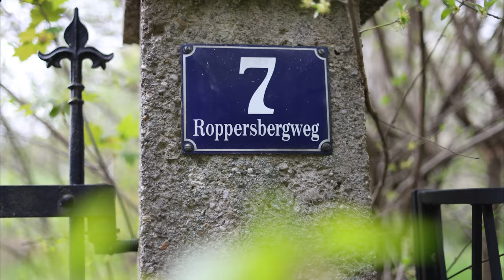Real Estate Videography - A Showcase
In this piece, I take you through a property that not only stands as luxurious real estate but is also imbued with Austrian cultural history—once the home of a famed theater actress - Gusti Wolf. Filmed with a Canon R6 Mark II and a DJI Mini 2 drone, this project was especially challenging due to the property's uninhabited status for the past 30 years. With no electricity available, I had to creatively maximize natural light to showcase the home's unique features—all within a tight timeframe of just under 3 hours. The final video serves as both a contemporary example of real estate videography and a nod to the property's historical significance. It showcases considerations for atmospheric editing and storytelling, while also highlighting the challenges overcome during the tight shooting schedule.

Camera: Canon R6 Mark II
Drone: DJI Mini 2
Editing Software: Premiere Pro